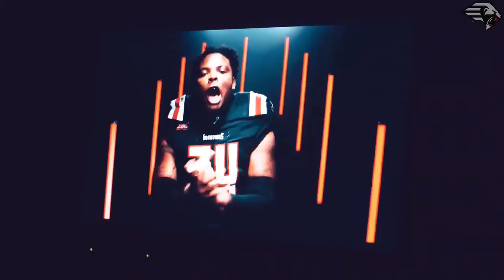XFL New York Guardians Training camp, Minicamp, preseason highlights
New York Guardians XFL